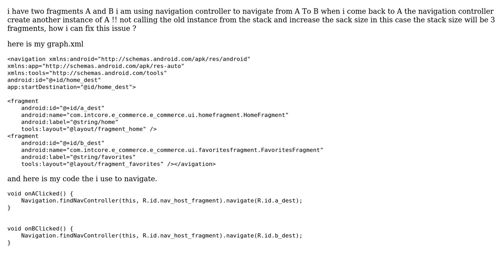Navigation Architecture Component: How i can navigate a fragment from the back stack?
With thanks & praise to God, and with thanks to the many people who have made this project possible! | Content (except music & images) licensed under CC BY-SA | Music | Images & others | With thanks to user Mina George user Divya and the Stack Exchange Network Trademarks are property of their respective owners. You are responsible for your own actions.